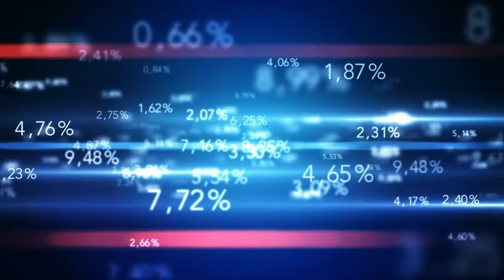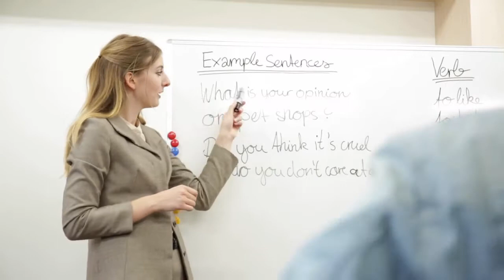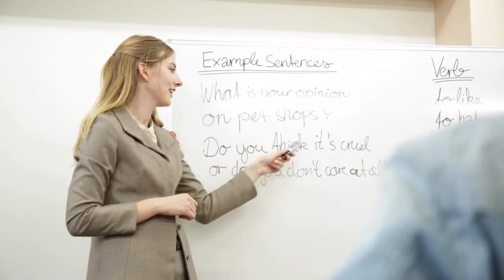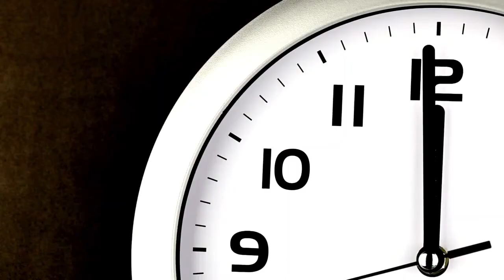How To Make FRIENDS In Thailand (& Abroad) (Copyright Free Content)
How To Make Friends In Thailand / How To Make Friends Abroad.Whether you have been traveling around for some time or have recently moved to Thailand, one question that you may find yourself asking at the back of your mind is how to make friends abroad? This leads us to today’s ultimate question of how to make friends in Thailand.

avoid be lonly as an expat in Thailand - Making friends in Thailand is a great!

Many steps will need to be accomplished on the journey to making friends in Thailand. It may seem like a simple question, but as we age, building friendships become more challenging. Therefore, you need to dig deep and show courage to build your social life; this is especially true when looking to make friends in Thailand as a foreigner.🦉

TIMESTAMPS

00:00 - Introduction
00:41 - 1
01:30 - 2
01:48 - 3
02:38 - 4
03:29 - 5